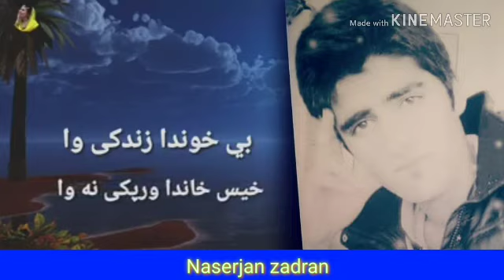بي خوندا زندکی وا /خيس خاندا رپکی نه وا